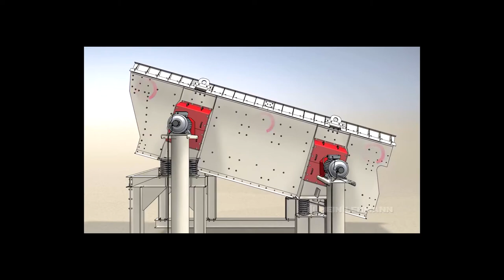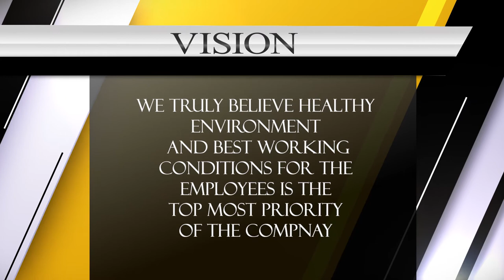ANANTA QUARTZ PVT. LTD | QUARTZ GRITS / GRAINS / POWDER | CORPORATE VIDEO UDAIPUR, RAJASTHAN, INDIA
Greetings and thank you so much for your interest in our quality product.

We would like to introduce ourselves as producer of Pure Transparent Quartz Grits & Filler from Rajasthan INDIA, for making of Quartz surface Engineering Stone. Our products are well accepted and honoured by various Quartz Surface Engineering Stone units based on Breton and Chinese technologies.

Our production Facilities is located at Rajasthan in the western part of India. The nearest sea ports are Mundra, Kandla and JNPT – Mumbai.

To produce high quality with consistency in Quartz Grits & Filler, we have automated production facilities with error free sieving system to care particle size distribution, high power roller magnets to separate the metallic impurities, strict quality check fully equipped laboratory and automated jumbo bag handling system. These key components are standing behind us and supporting us to produce valued products.

Our specialities to produce Pure Quartz Grits describes as under-
1)       Pure Glassy / Semi Transparent material from our own mines.
2)       Area of operation 40000 Sq meter for Pure Quartz Processing
3)       In line Iron and magnetic material separation system.
4)       Direct Big Jumbo bag filling system.
5)       Each and every Bag weighing facility
6)       Covered area loading and dispatching facility
7)       Strict Quality check at the time of production and prier to dispatch.